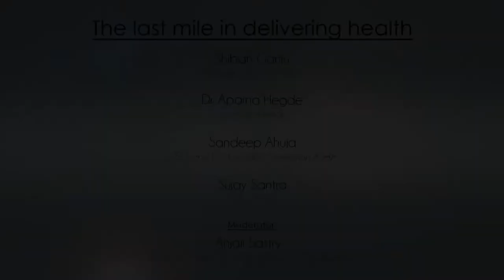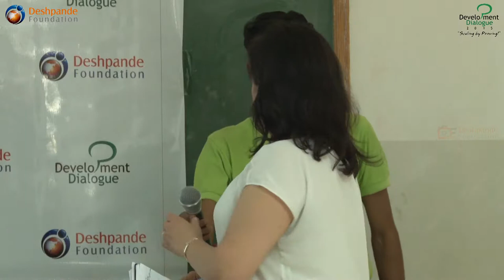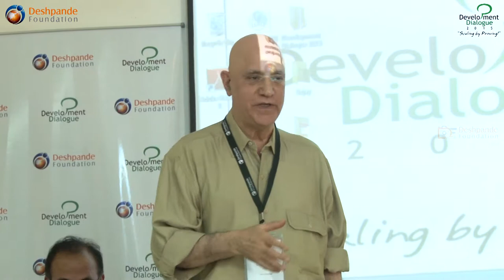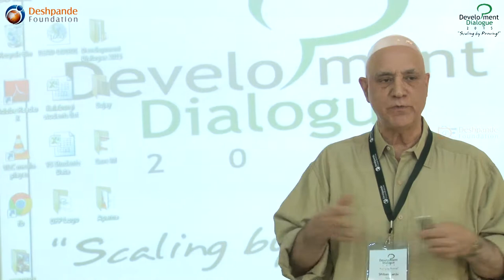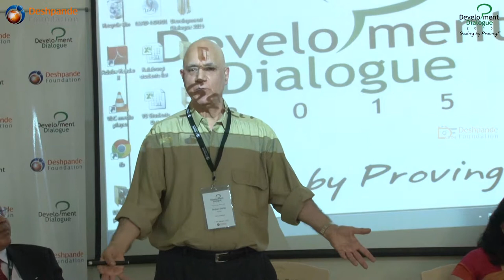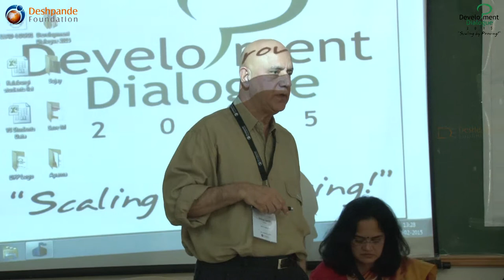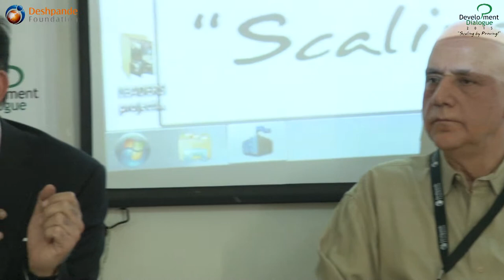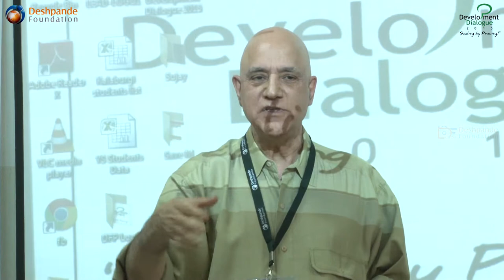DD 2015 pannel session "The last mile in deliverning health!"